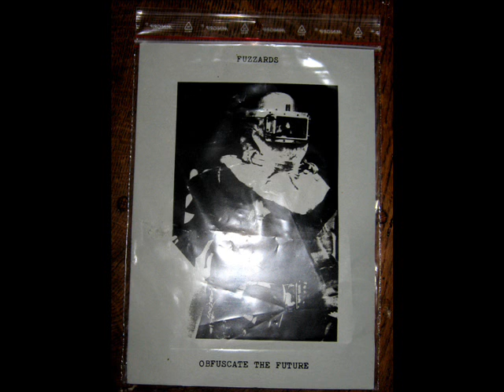FUZZARDS - Obfuscate the future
Taken from the tape "Obfuscate the future" 2011
RAIJAJA TAPES oo2